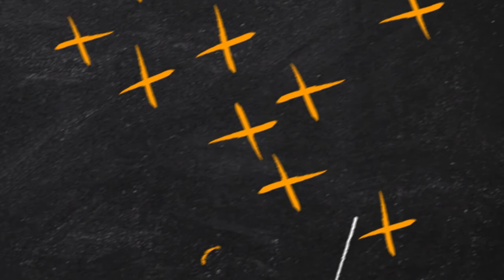Colts Silence This Offseason is Deafening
Weren't the Colts supposed to be the Cap Space Darlings of this offseason? Instead, they're sitting on $100 million and haven't helped Andrew Luck evolve from playoff team to contender. Whither Le'Veon Bell?